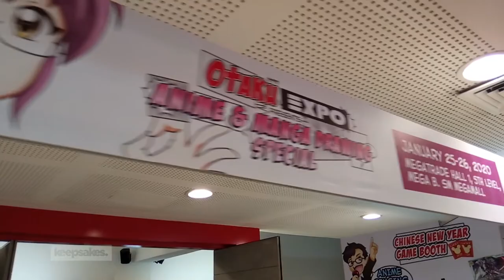OTAKU EXPO 2020 [Jay Agonoy / keepsakes.]